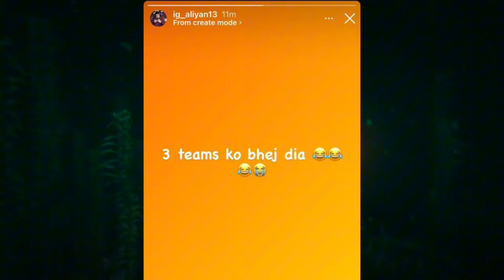I8 Trynda Reply On 52 Aliyan Story 😱 New Rivalry Between 52 Esports & i8 Esports 🥵 | Crypto Did It 🫡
☑️ 5000
✅ 10000
🔲 50000